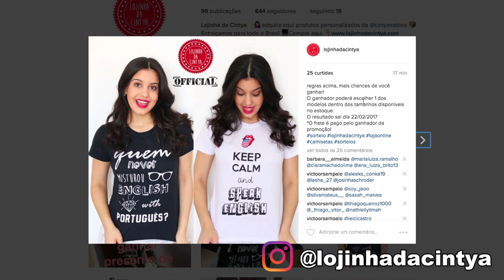13 JOGOS que pronunciamos errado em INGLÊS